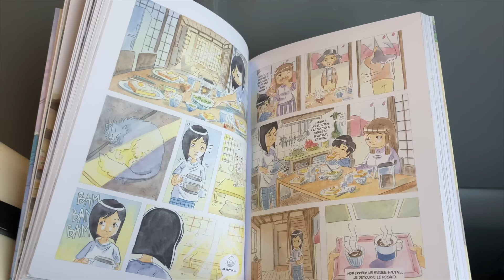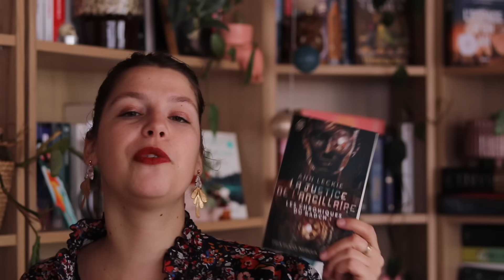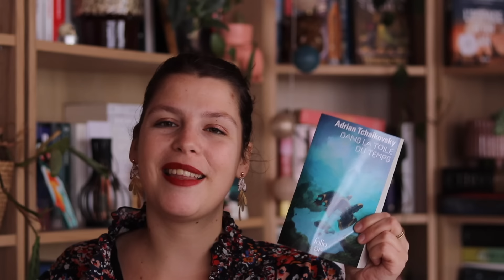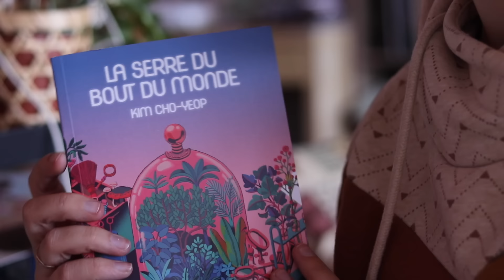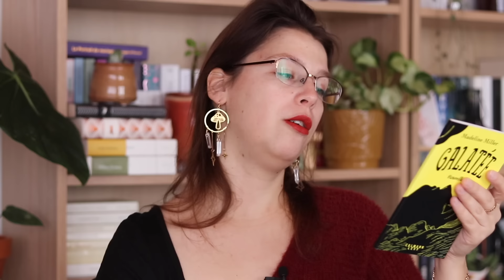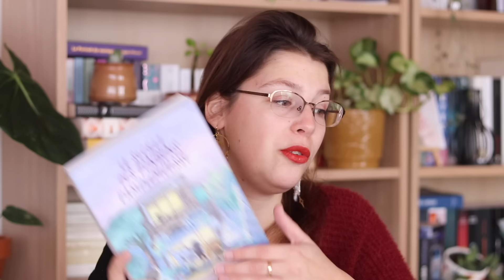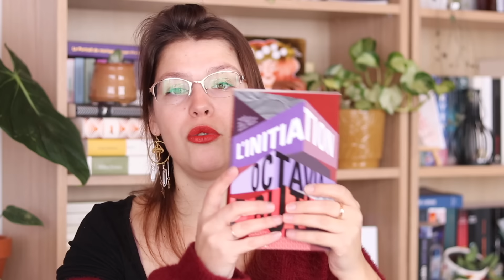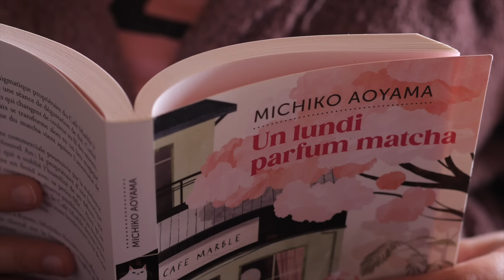VLOG l Douces lectures et nouvelle passion!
Hello!
Bienvenue dans ce nouveau vlog dans lequel je papote autour de mes dernières lectures! Je te parle de ma PAL, je te partage mes envies de lecture, un bookhaul et te donne mon avis sur des lectures toutes douces =)
00:00 : Intro en douceur
01:13 : L'aube - Octavia Butler
05:31 : Envies de lectures Post Butler
15:14 : Interlude tout doux
17:46 : Lectures en cours
20:43 : The little Books of the little Bronte
22:33 : Galatée
25:30 : Petit coup de coeur!
28:40 : Lectures en cours
34:39 : Bookhaul
38:21 : Un livre tout doux!